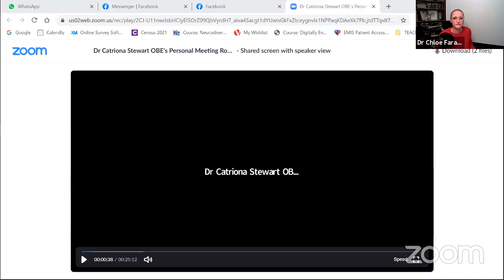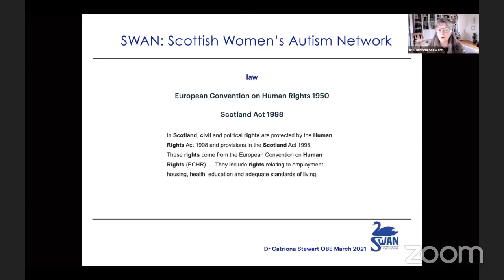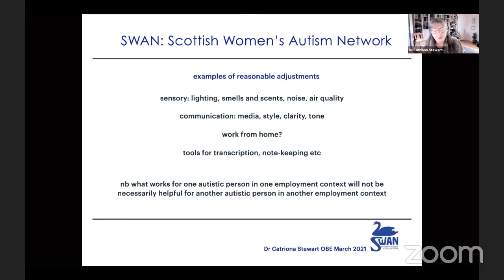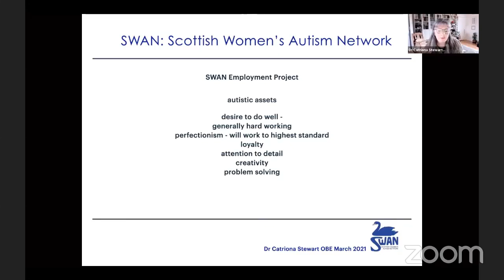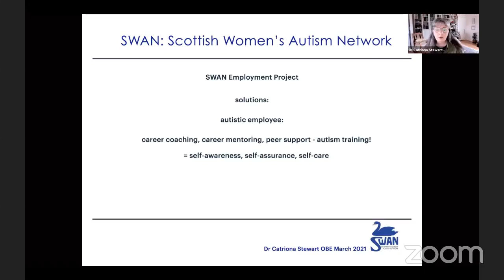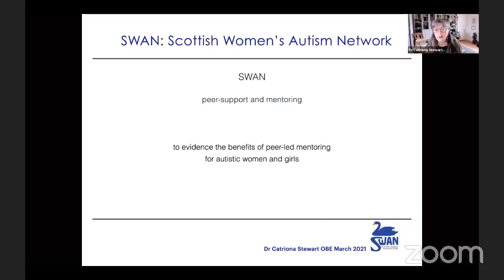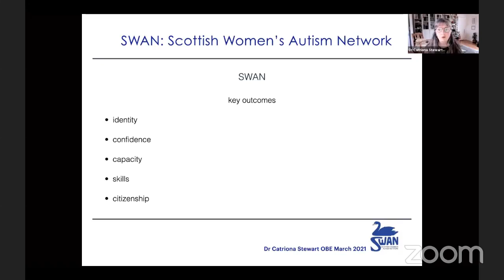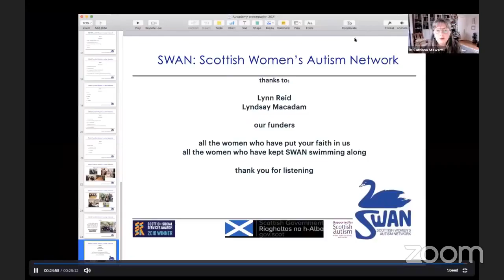Autistic employment issues, and peer support: Dr Catriona Stewart Aucademy in discussion with Chloe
Guest speaker details:
Dr Catriona Stewart OBE, she/her
Founder and Organisational Development Lead SWAN: Scottish Women’s Autism Network. She is a trainer and conference plenary speaker. She’s acted as an advisor at national level, including to the Independent Review of the Mental Health Act, Scotland, completed Dec 2019, the current Scottish Government DifferentMinds Campaign, and since the start of the COVID crisis, the Human Rights-focused Independent Advisory Group to the Scottish Police Authority.

SWAN is currently delivering an Employment Project, coaching and mentoring autistic women in their work contexts, and giving training to employers and colleagues.